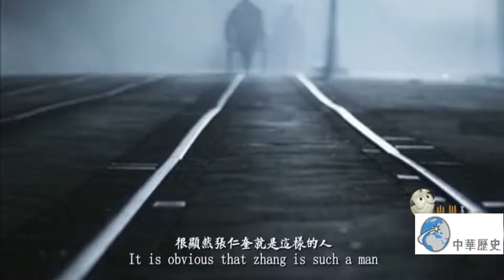這個人從小混混起家，后來成為最大的黑幫幫主，黑白兩道大小通吃